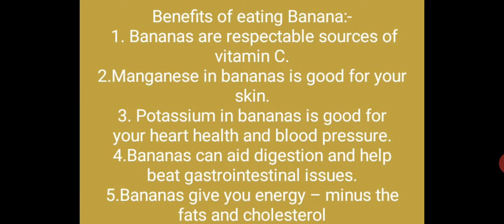Benefits of eating Banana | VIDEO 007